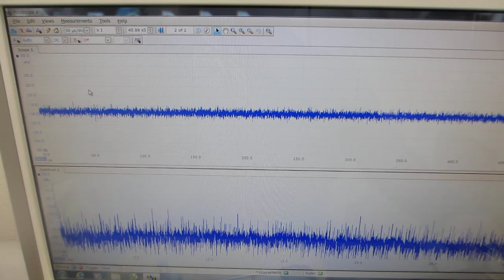超音波伝搬現象の分類に基づいた、超音波プローブの非線形制御実験（超音波の音圧・振動データから、新しい超音波利用を導く）